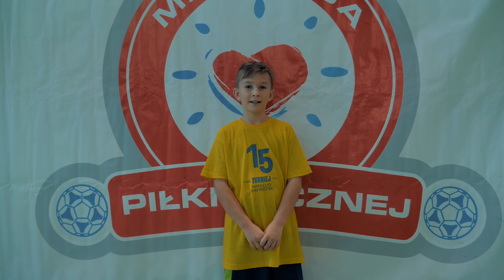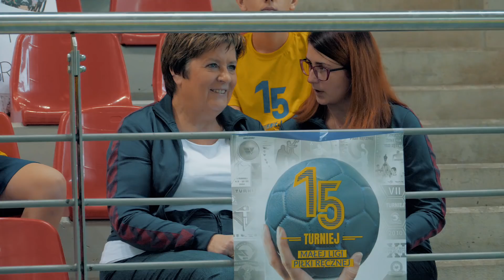XV FINAŁ MAŁEJ LIGI PIŁKI RĘCZNEJ 2018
MAŁA LIGA PIŁKI RĘCZNEJ 2018 –
JUBILEUSZOWY FINAŁ❗❗❗
5 grudnia 2018
KIELCE
Centrum Sportu Politechniki Świętokrzyskiej

Czternasty dzień XV edycji Turnieju Małej Ligi Piłki Ręcznej dofinansowanej: ze środków VIVE Profit Center, VIVE Textile Recycling , Województwa Świętokrzyskiego, Fundacji VIVE Serce Dzieciom i 1%; pod patronatem Ministerstwa Sportu i Turystyki

PÓŁFINAŁ🏆🏆🏆 SZKOŁY PODSTAWOWE
klasy 4 - 6
Szkoła Podstawowa Nr 32 Kielce - Publiczna Szkoła Podstawowa Czajków Południowy 14:8 (6:5)
Szkoła Podstawowa Iłża - Szkoła Podstawowa Wilczyce 11:8 (4:2)

PÓŁFINAŁ🏆🏆🏆 SZKOŁY PODSTAWOWE
klasy 7 – 8 i 3 klasa GIMNAZJUM
Szkoła Podstawowa Wilczyce - Szkoła Podstawowa Iłża 14:4 (7:3)
Szkoła Podstawowa Miedzierza - Publiczna Szkoła Podstawowa Czajków Południowy 9:6 (5:4)

FINAŁ🏆🏆🏆 MECZE o 3 miejsce

Publiczna Szkoła Podstawowa Czajków Południowy klasy 4-6 – Szkoła Podstawowa Wilczyce klasy 4-6 20:18 (12:10)
Publiczna Szkoła Podstawowa Czajków Południowy klasy 7-8 i 3 klasa Gimnazjum - Szkoła Podstawowa Iłża klasy 7-8
i klasa 3 Gimnazjum 22:18 (8:11)
Powiatowy Zespół Szkół Chęciny - Zespół Szkół Ponadgimnazjalnych Nr 3 Włoszczowa 13:11 (8:2)

FINAŁ🏆🏆🏆 MECZE o 1 miejsce

Szkoła Podstawowa Nr 32 Kielce klasy 4-6 - Szkoła Podstawowa Iłża klasy 4-6 26:10 (13:4)
Szkoła Podstawowa Wilczyce klasy 7-8 i 3 klasa Gimnazjum - Szkoła Podstawowa Miedzierza klasy 7-8 i klasa 3 Gimnazjum 11:8 (5:5)
III Liceum Ogólnokształcące Kielce – VI Liceum Ogólnokształcące Kielce 31:17 (15:11)

Najlepsi strzelcy XV Małej Ligi Piłki Ręcznej 🤾‍♀️🤾‍♂️🤾‍♀️

Marcin Rutkowski - Szkoła Podstawowa Wilczyce klasy 4-6
Kacper Siudak - Szkoła Podstawowa Wilczyce klasy 7-8 i klasa 3 Gimnazjum
Piotr Wojsa - Powiatowy Zespół Szkół Chęciny

Najlepszy zawodnik XV Małej Ligi Piłki Ręcznej:🏆🏆🏆

Wiktor Ziomek - Szkoła Podstawowa Iłża klasy 4-6
Patryk Kubik - Publiczna Szkoła Podstawowa Czajków Południowy klasy 7-8 i klasa 3 Gimnazjum
Sebastian Siwek – VI Liceum Ogólnokształcące Kielce

Najlepszy bramkarz XV Małej Ligi Piłki Ręcznej:🏆🏆🏆

Oskar Sikora - Szkoła Podstawowa Nr 32 Kielce klasy 4-6
Mikołaj Kapuścik - Szkoła Podstawowa Iłża klasy 7-8 i klasa 3 Gimnazjum
Aleksander Nitek - III Liceum Ogólnokształcące Kielce